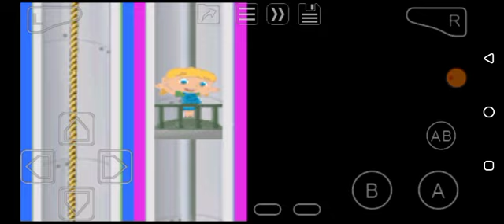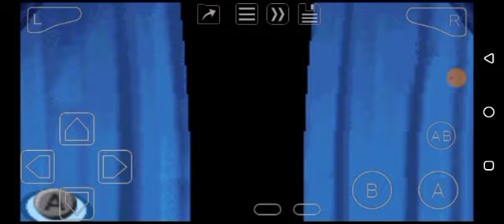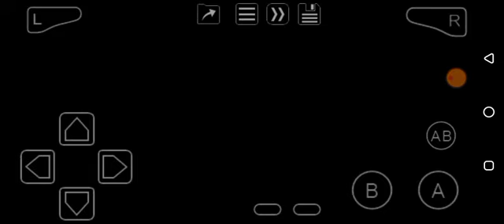Little Einsteins (GBA) Mission 1: There is the Marae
There were 7 missions in this game